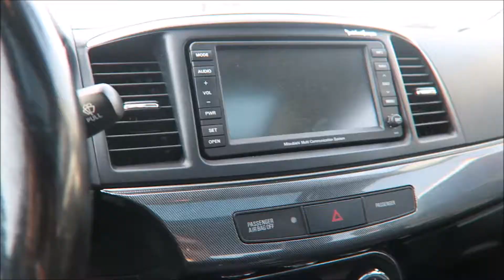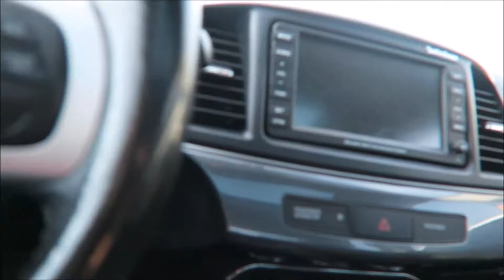Heavy deadlift/pull day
Today I went to the gym and did a heavy deadlift